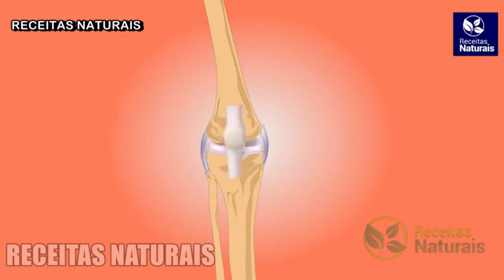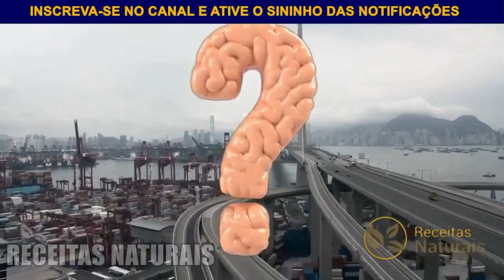SÓ 1 Copo por DIA - Suco para DORES, INFLAMAÇÃO e ARTICULAÇÕES! Fácil e Saudável com 4 ingredientes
Nesse vídeo, você vai aprender uma receita simples e eficaz para aliviar a dor no corpo e nas articulações. Essa receita usa apenas 4 ingredientes naturais que são ricos em nutrientes que ajudam a restaurar a cartilagem.

Hoje queremos compartilhar contigo uma solução simples e eficaz que vai te ajudar muito Vamos ensinar o passo a passo para você preparar uma super receita conta pra gente nos comentários a sua idade porque muitas vezes ela influencia nesses casos essa receita além de simples ela Econômica ela vai ajudar a e pela sua dor e aumentar o seu cálcio no organismo e aproveita e conta pra gente nos comentários de que cidade você nos assistir e já compartilhe com seus amigos esse vídeo pelo WhatsApp o ingrediente principal da dica de hoje é uma semente que muitas pessoas conhecem e tem propriedades e benefícios incríveis para o nosso organismo a semente de gergelim...

SÓ 1 por DIA, DOR NO CORPO, Articulações e Ossos Doloridos - Restaura a Cartilagem C/ 4 ingredientes

Esta Receita  é maravilhosa para acabar com Dor no Corpo Joelho, Coluna e Articulações

6 dicas simples para aliviar as dores nas articulações
Fazer compressa de água quente ou fria. ...
Fazer alongamentos. ...
Comer alimentos anti-inflamatórios. ...
Fazer massagem. ...
Tratamento natural. ...
Reduzir o estresse.

Se você tem dor no joelho ao correr, dor no joelho ao subir escada, esta receita vai lhe ajudar acabar com a dor no joelho!

Dor e outros problemas de coluna são causados por desequilíbrios musculares e articulares.

Diga Adeus à Dor no Joelho com Este Remédio Caseiro Eficaz!

- Alivia dor;
- Previne crises de dor e travamento;
- Freia o desgaste (artrose ou condromalácia);

Dor no joelho é um do problema muito comum em qualquer lugar. Quais são os sintomas de uma possível lesão no joelho? E quais remédios caseiros que podem ajudá-lo a cessar essa dor de uma vez por todas?

Opções naturais
Colocar gelo. Aplicar gelo no local da dor por cerca de 15 minutos pode ajudar a aliviar a dor e diminuir o inchaço, podendo ser aplicado 2 a 3 vezes por dia, em momentos diferentes, como pela manhã, à tarde e à noite. ...
Fazer uma massagem. ...
Usar uma joelheira. ...
Drenagem postural. ...
Fazer exercícios.

✅ Se inscrever✍🏾
✅ comenta😎
Compartilhe

Quais pessoas que você vai recomendar essa dica E se ela foi útil para você deixe um coração nos comentários e conta pra gente de qual cidade você está nos assistindo